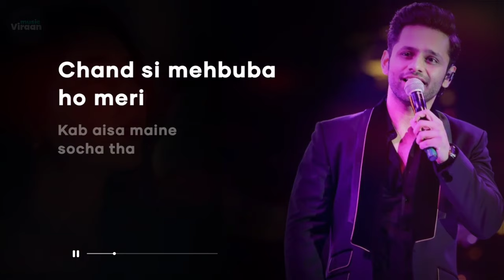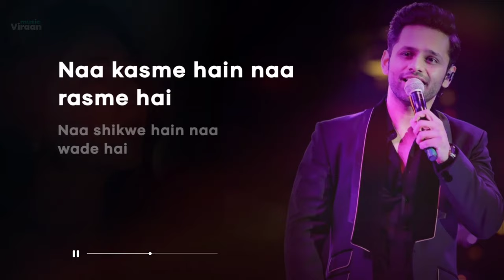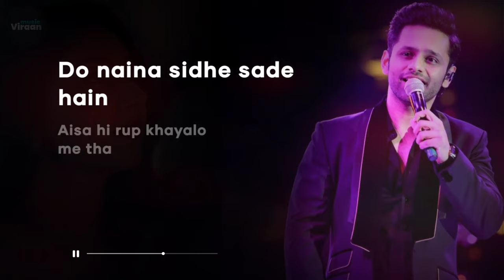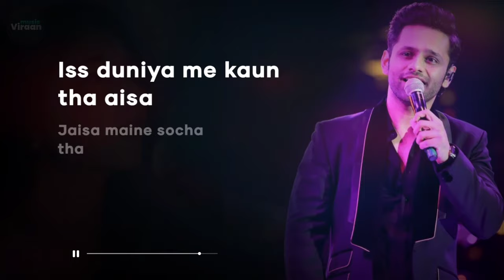Chaand Si Mehbuba Ho Meri : Rahul Vaidya ❤️ Disha Parmar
As we say Old is Gold, here is the melodious
reinterpretation of Mukesh's "Chand Si Mehbooba"
sung by none other than Rahul Vaidya. Produced
by Atit Agarwal, rearranged by Ajay Singha,
featuring Rahul Vaidya and Aditi Budhathok, this
music video is nothing but full of love.
Song Name: Chand Si Mehbooba
Singer: Rahul Vaidya
Music Produced & Rearranged by: Ajay Singha
Guitar: Shomu Seal
Flute: Shriram Sampath
Director: Siddhant Sachdev
Cast: Rahul Vaidya and Aditi Budhathoki
DOP: Jay Bodas
Co-Producer: Atit Agarwal
Executive Producer: Punit Budhiraja, Jay Bodas
Associate Director: Tushar Susheel Thapliyal
Assistant Director Rishabh Rishi Kumar
Production Head: Tushar Gupta
Art Director: Vidhi Kanjariya (Barkha) and Vaibhav
Gala
Makeup: Nidhi Kaushal
Production Assistant: Minit Jain
Post Production: Hrushikesh Nikam (Signature
Films)
CC: Tej Lahur
Venue: Ease my tripP

Original Song Credits:
Original Singer: Mukesh
Original Music Director: Kalyan Ji- AnandJi
Original Lyrics: Anand Bakshi
Label: Saregama India Ltd.